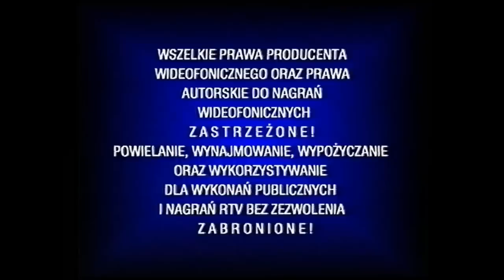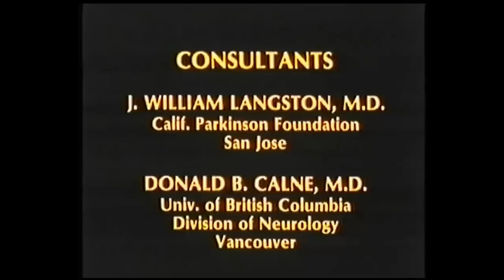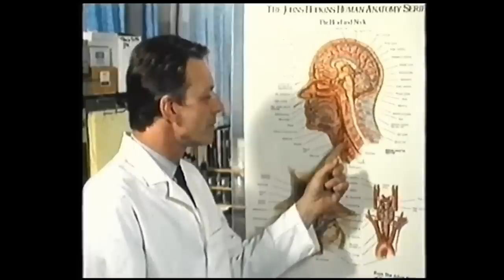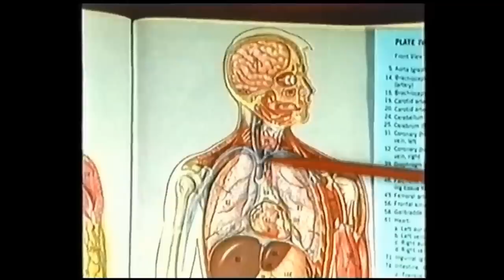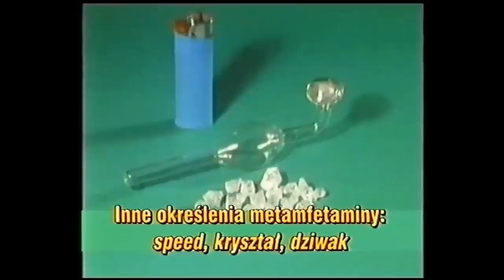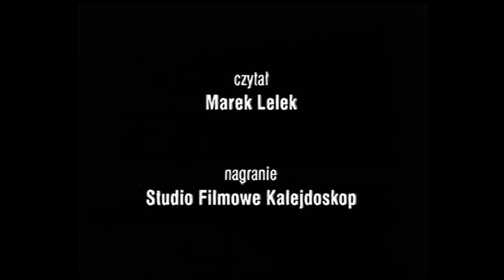Kokaina i amfetamina a organizm człowieka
Program dostarcza rzetelnych informacji na temat szkodliwości zażywania środków pobudzających takich, jak kokaina i amfetamina. Cena, jaką płaci się za krótkotrwałe sany euforii jest niezwykle wysoka. Stawką w tej grze jest bowiem ludzkie życie. Wypowiedzi specjalisty i osób uzależnionych są bogato ilustrowane barwnymi planszami oraz unikalnymi zdjęciami narządów wewnętrznych.

Wydawnictwo Naukowe PWN S.A., 1998 r.

Upubliczniamy ten film w celach utrwalenia tego materiału. W obawie o trwałość materiału jakim jest kaseta VHS, pragniemy aby praca wielu osób nie poszła na marne.